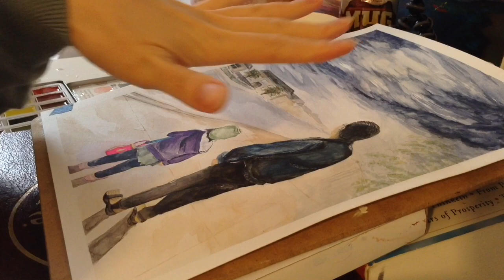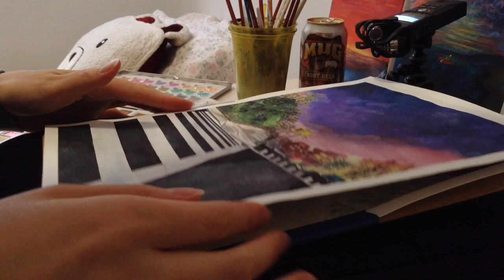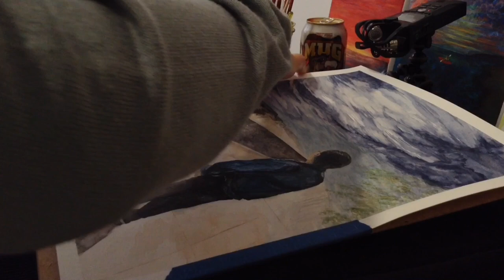ASMR Painting a Precious Moment between Granddaughter and Grandpa! (Just the finishing touches)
Hey everyone!! 🤗🤗🤗 HAPPY NEW YEAR!! 🥂🎉 I can’t believe it’s 2021!! Sounds so futuristic lol but hoping that this year will be a lot better for all of us! One thing I learned in 2020 is to be grateful for the people I have in my life. Let go of all resentments and just enjoy each others company while we still can. ❤️ So In today’s video, I am finishing this watercolor painting of my baby niece and her granddaddy looking at the moon during the Mid-Autumn (Moon) Festival back in October. It was such a sweet moment, so I wanted to capture it in painting. I’ve been working on this painting for a few days now so I’m just doing the finishing touches. Don’t worry, I’ll TRY to film a painting from the start at some point. So enjoy the sounds and I don’t know why I feel the need to narrate what I’m doing but I guess I’m just thinking out loud haha. Anyways, enjoy your weekend everyone!! 😘💛💚💙💜❤️

*If you enjoy my videos & would like to support me, you can reach me here!* 🙋🏻💕

Autonomous sensory meridian response (ASMR) is an experience characterized by a tingling sensation on the skin that typically begins on the scalp and moves down the back of the neck and upper spine. Low-grade euphoria: a combination of positive feelings and a distinct static-like tingling sensation on the skin. -Wikipedia

After discovering ASMR and greatly benefiting from the amazing, therapeutic content out there, I decided to re-create my own childhood tingles and nostalgia! And I hope that these videos will provide you with the same calm and relaxation I've experienced with ASMR.